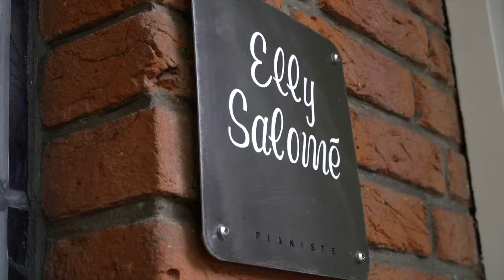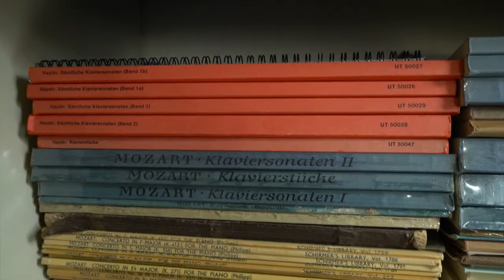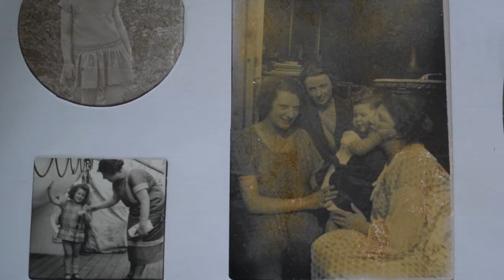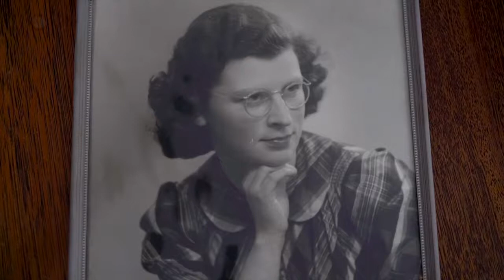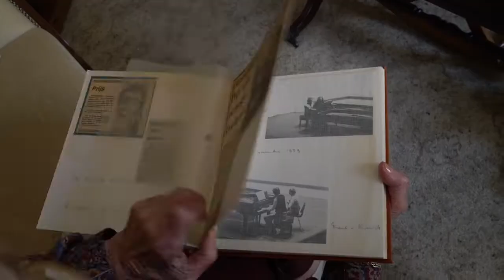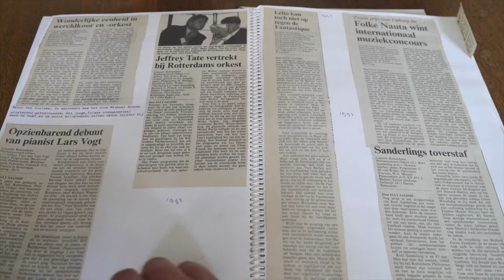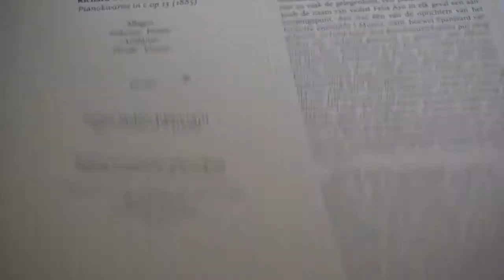Een documentaire over Elly Salomé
Wijsheid in kunsten en ambachten wil de Quest for Wisdom Foundation helpen uitdragen.

Van harte aanbevolen deze documentaire over Elly Salomé van Erik Nieuwenhuijzen en Carien Damen met een portret van een veelzijdige muzikale persoonlijkheid

Kathy Anita de Vries- de Graaf sprak een wens uit op 10 juni 2017, toen deze film in de Hillegondakerk in Rotterdam werd gepresenteerd:
“Mag jouw grondtoon blijven klinken en resoneren niet alleen in de muziek, maar zeker en voor altijd, in ons hart.”